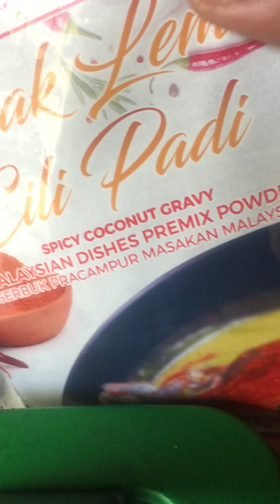Resepi baru panas panas punya